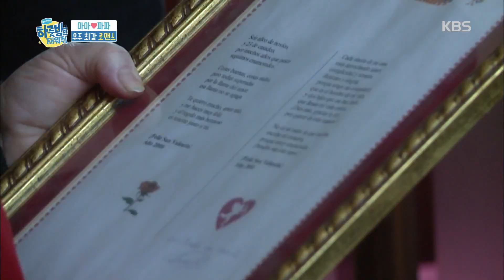하룻밤만 재워줘 - 마마♥파파 우주 최강 달달 로맨스(40년이 지나도 변함 없는 사랑).20180501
마마♥파파 우주 최강 달달 로맨스(40년이 지나도 변함 없는 사랑)